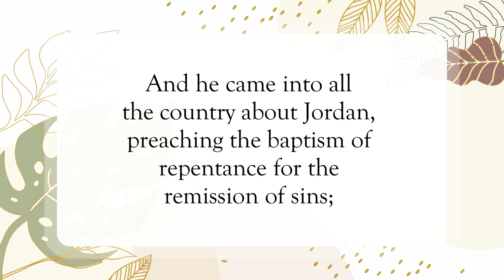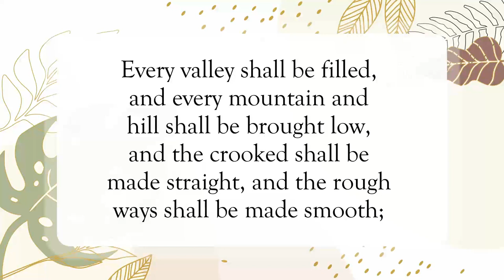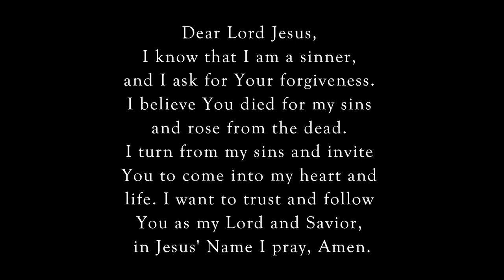Voice Crying in the Wilderness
Scripture of the Day! Voice crying in the wilderness!